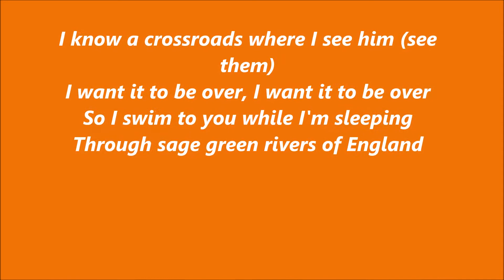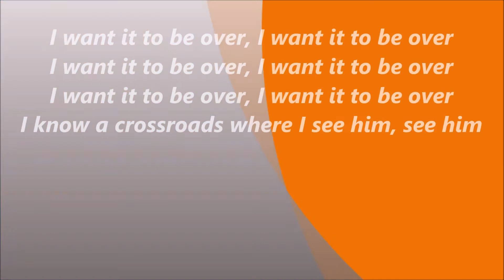James Blake Modern Soul full song lyrics